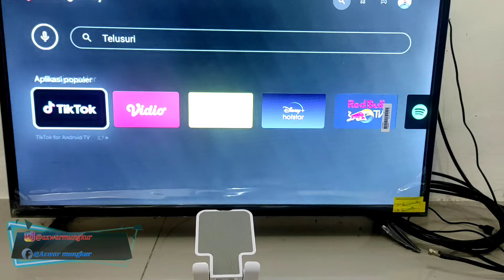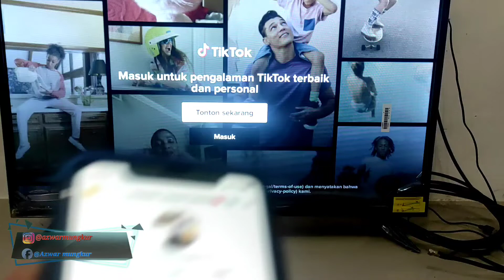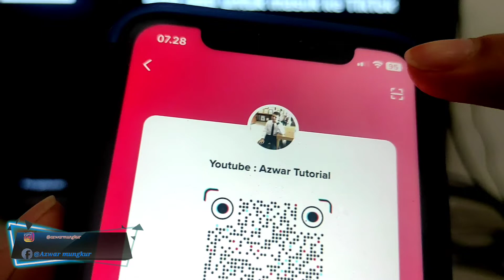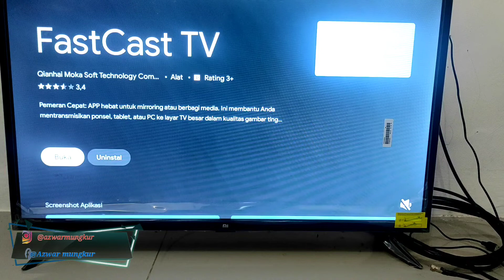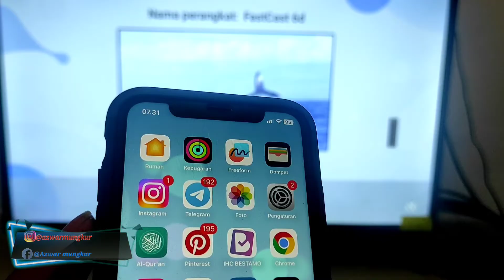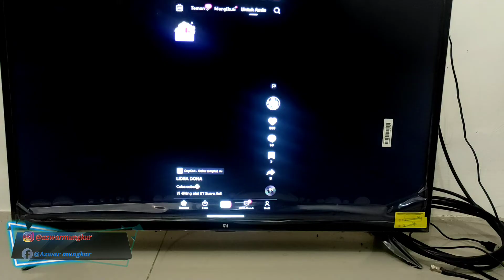Begini Cara Download Tiktok dan Nonton Tiktok di Smart Tv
- Perekam layar
- Hedsed Gaming
- Kinemaster